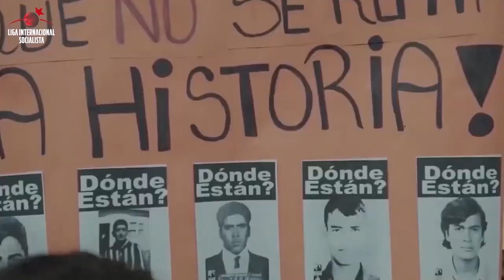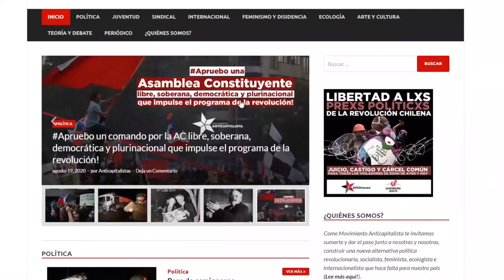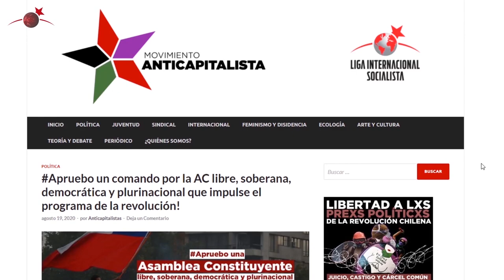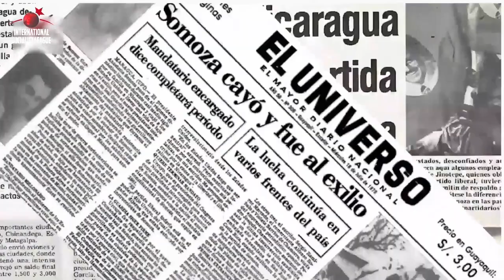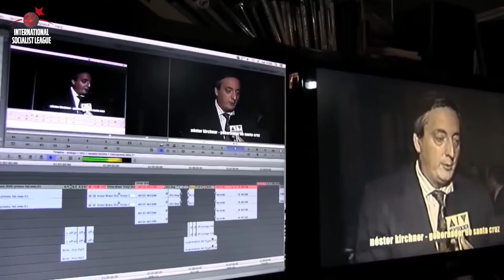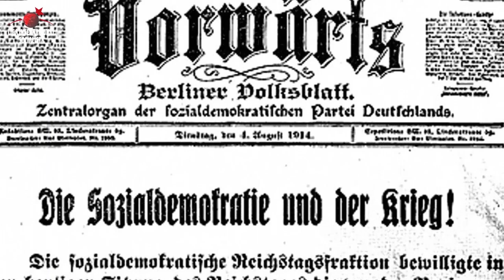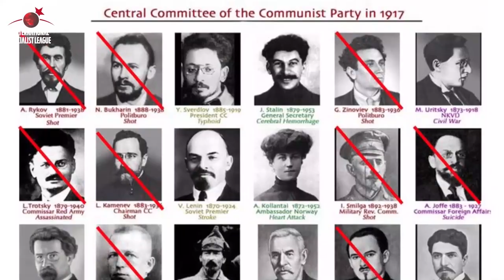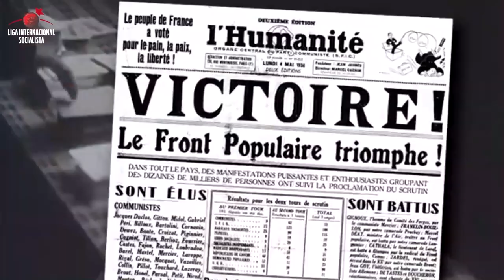Panorama Internacional / 27 de agosto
Sumate a ver en vivo la nueva edición de Panorama Internacional, el programa de la Liga Internacional Socialista.